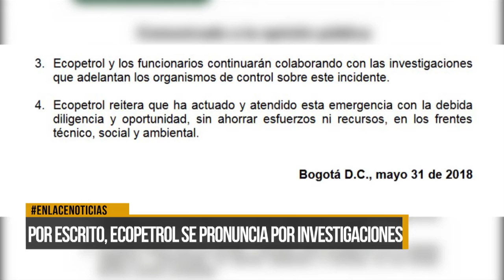Por escrito, Ecopetrol se pronuncia por investigaciones